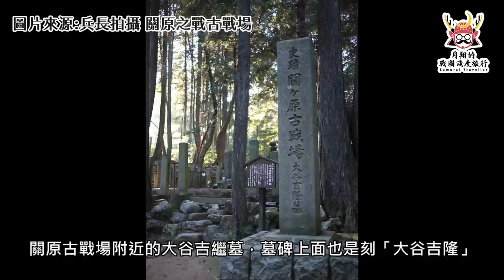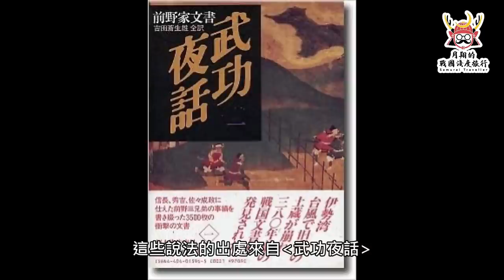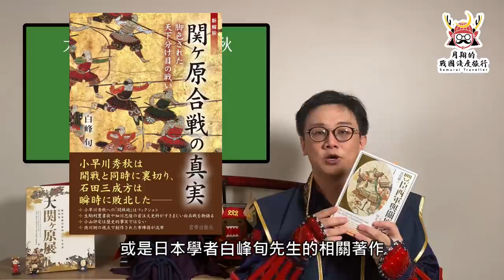大谷吉繼 | 惡疾傳說從何而來？為何２７歲前生平不明？戰略能力有多高？義將・大谷吉繼的歷史與傳說考察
被譽為戰國時代義將的大谷吉繼，染上惡疾的說法可能是八卦誤傳？為什麼他在２７歲前的生平有矛盾之處。除了努力擋住小早川秀秋的倒戈之外，大谷吉繼對關原之戰有那些貢獻呢？從傳說與一手史料，試著探究大谷吉繼的生平。

章節介紹
00:00  intro介紹
00:27  大谷吉繼的疾病？
03:15  前半生不明的吉繼
06:22  吉繼加入西軍的２０日變局
08:23  吉繼的將才・北陸戰局
10:35  吉繼與小早川秀秋
12:43  名將的殞落